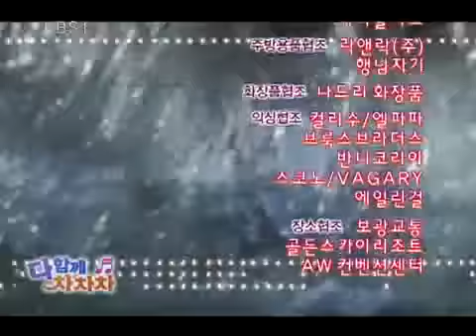Jolly Widows 20091022 #004